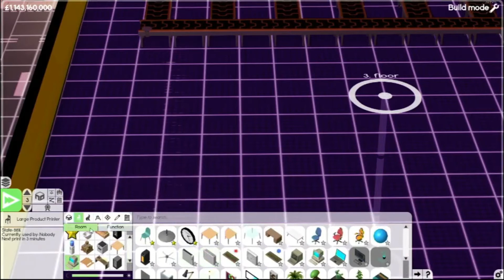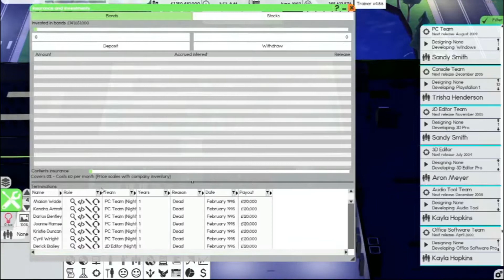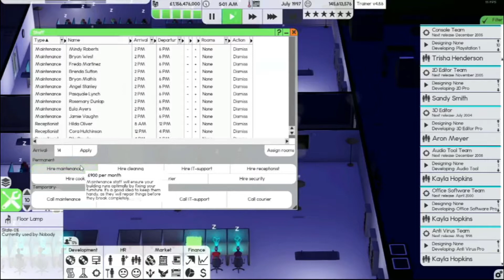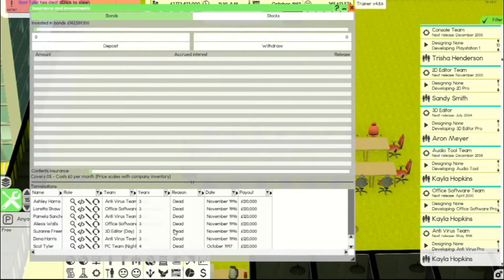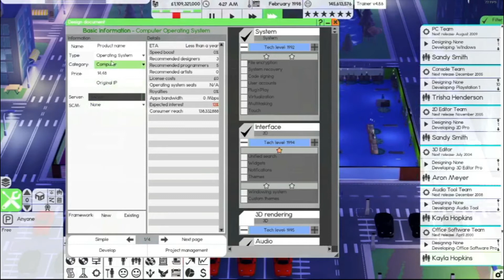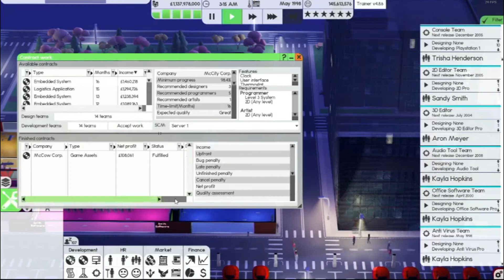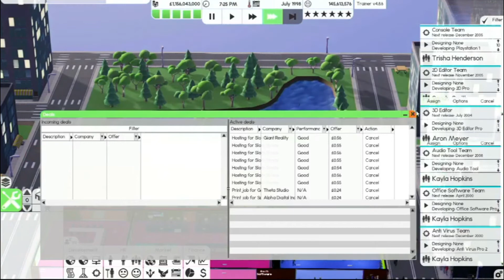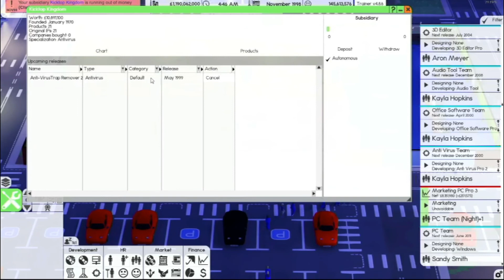Software Inc - Deals away - Episode 31 (The Big Update)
Welcome to Software INC, the indie game that puts you in charge of your very own software company so you can release software such as, anti virus, operating systems, games, game engines and much more to compete against other software companies,